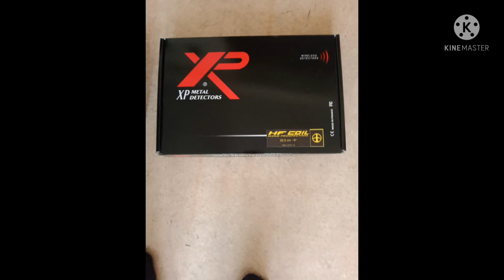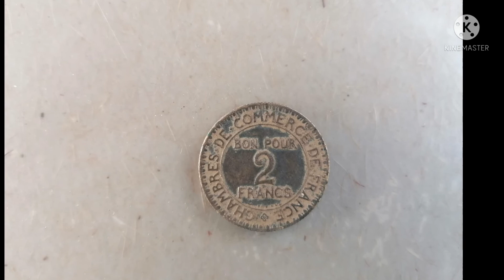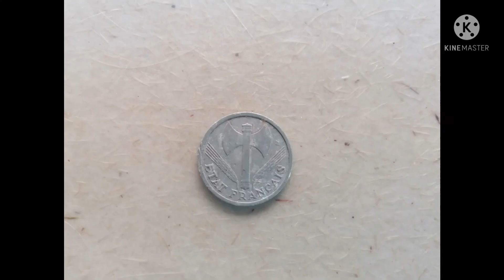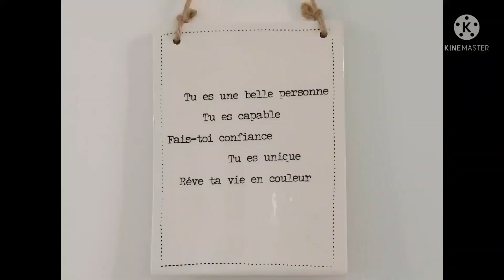Démolition d un immeuble et nouveau joujou de Ryko